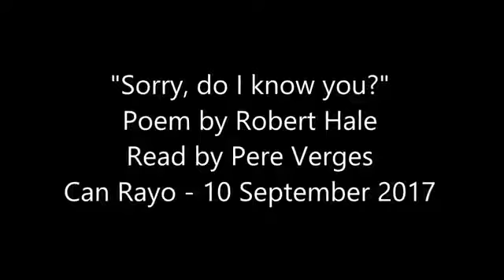"Sorry, Do I Know You"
A poem by Robert Hale, recited by Pere Vergés Coma at the legendary Can Raio Festival on 10th September 2017.